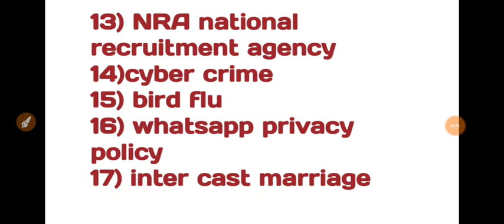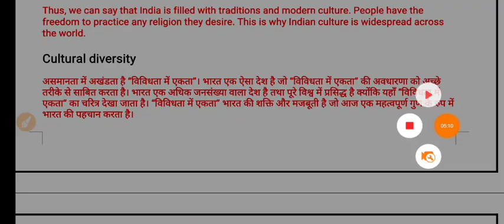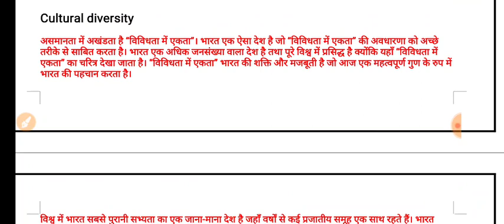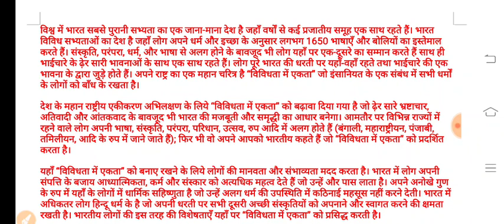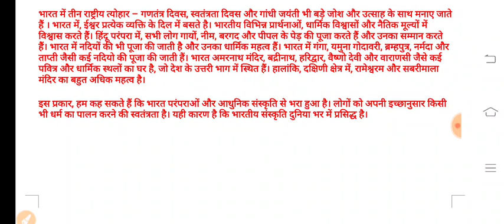cultural diversity essay in hindi for ssc chsl,cgl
eng pdf:-70rs
hindi pdf-70rs
bank detalis netbanking:-sahil
    sbi bank
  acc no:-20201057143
ifsc code:-SBIN0006158